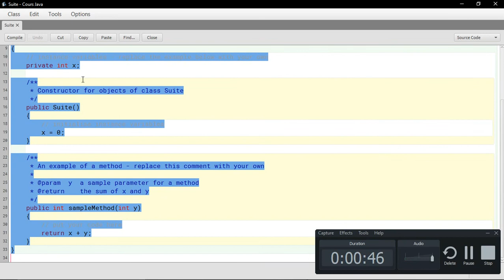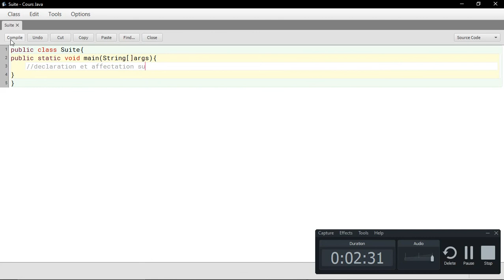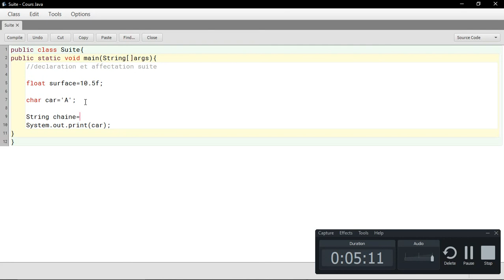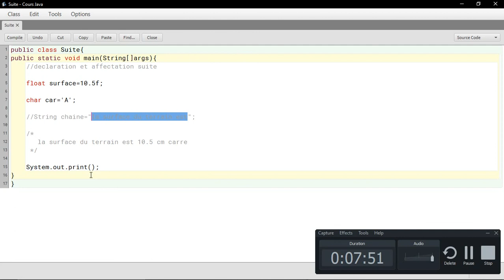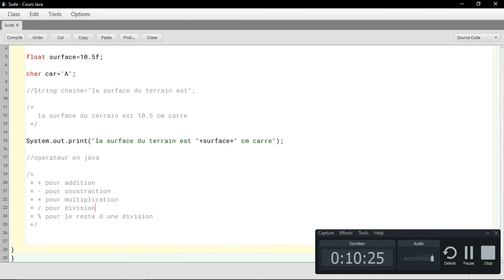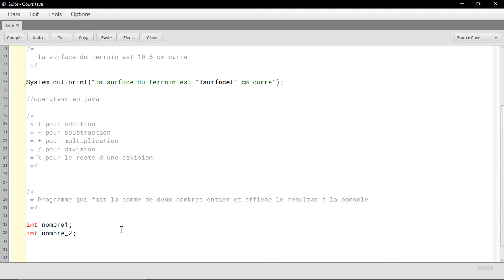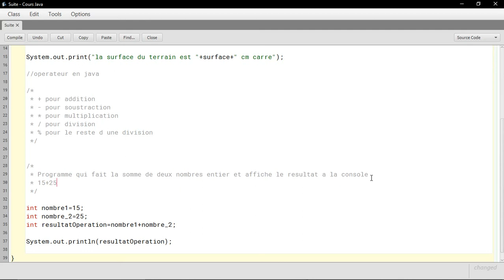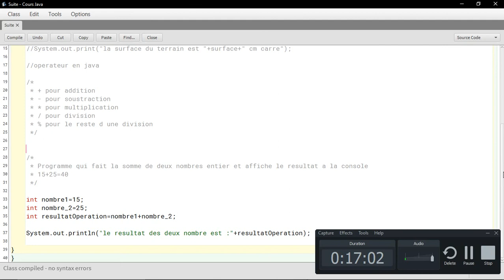Varyab ak Operatè 2 #3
Nan videyo sa nap moutrew koman pouw manipile varyab ak operate aritmetik nan java , m swetew kite yon komante nan ka ou gen yon bagay ou pa konprann nan videyo sa mesi!

Pa bliye Abone ak channe lan